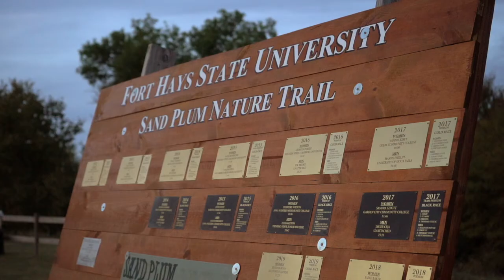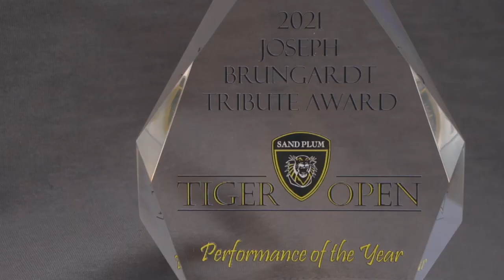Tiger Open 2021